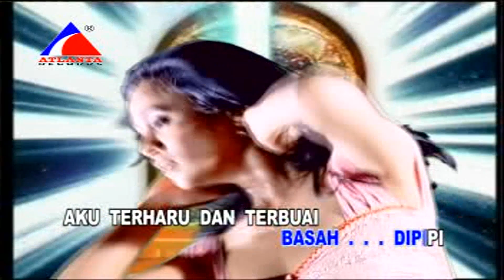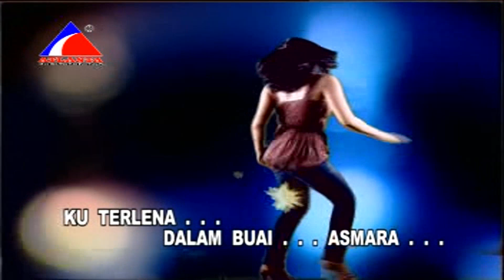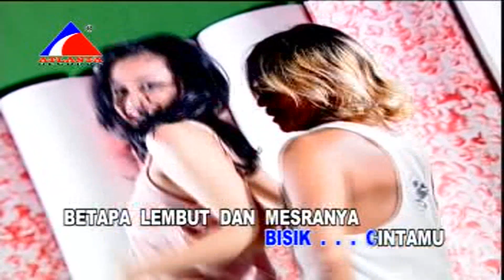Endang W. - Terlena (Official Karaoke Video)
Big Thanks To @DangdutAsaKu Atas Kiriman Filenya